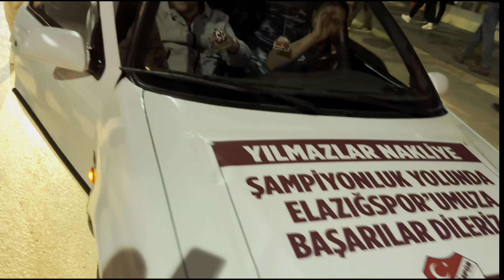ELAZIĞSPOR TFF2 LİGİNE YÜKSELDİ MAÇI ELAZIĞ CUMHURİYET MEYDANINDA İZLEDİM MAÇ SONU ELAZIĞ SOKAKLARI